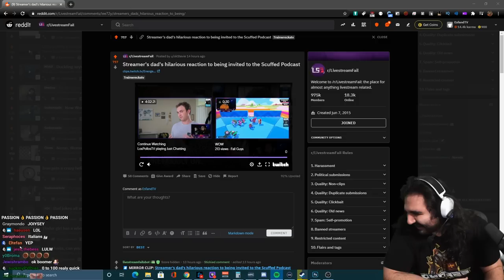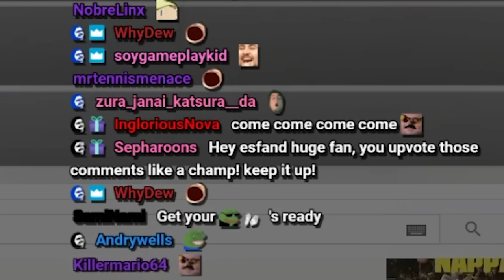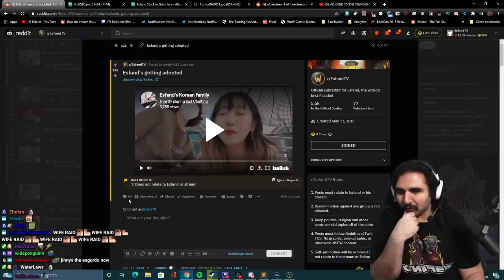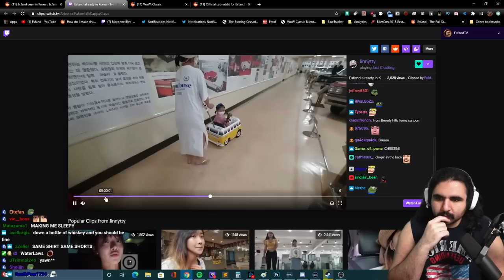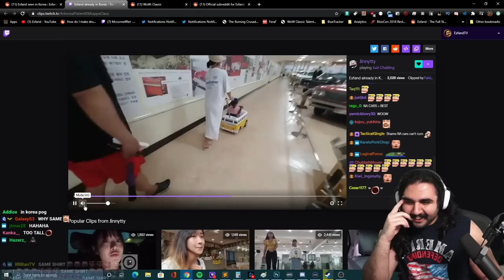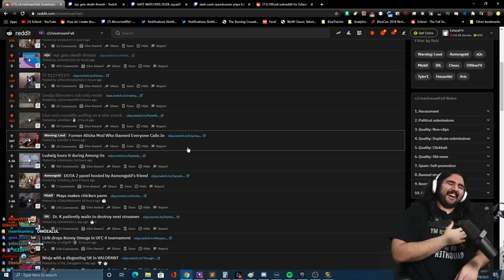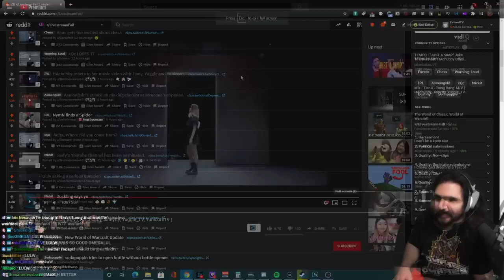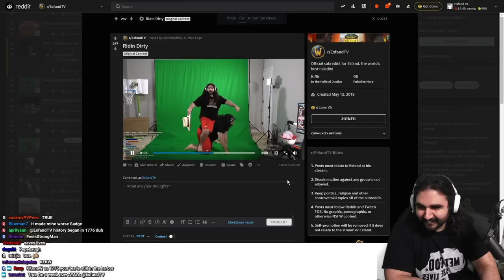Esfand's Most Popular Clips of August 2020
Wanted to start putting out a monthly top clips video! Would you guys like to see one of these at the end of every month? Let me know what you think!